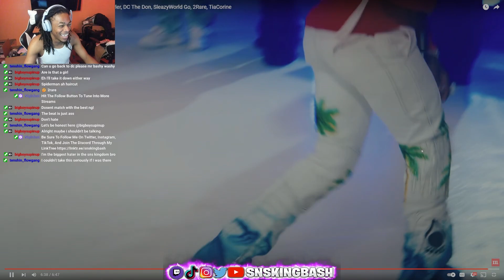SNSKingBash Reacts To 2023 XXL Cypher Rob49, Luh Tyler, DC The Don, SleazyWorld Go, 2Rare, TiaCorine